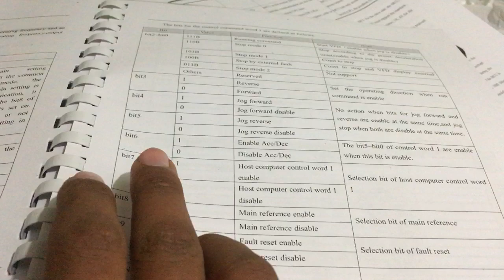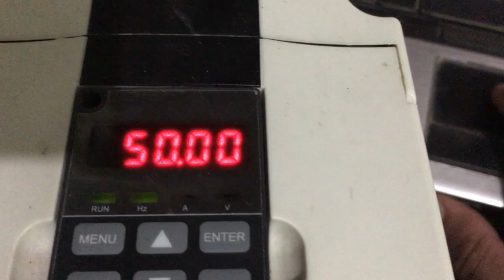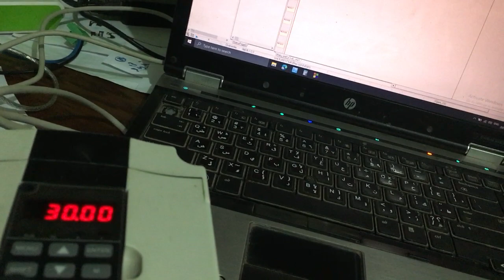Modbus communication between Fatek PLC and Kinco VFD-part4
شرح عمل modbus fatek plc and kinco inverter